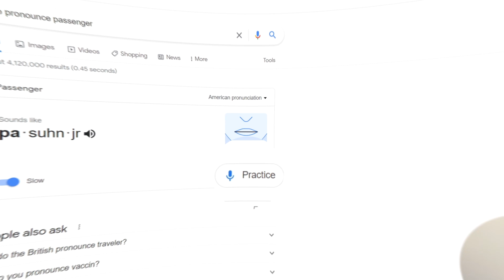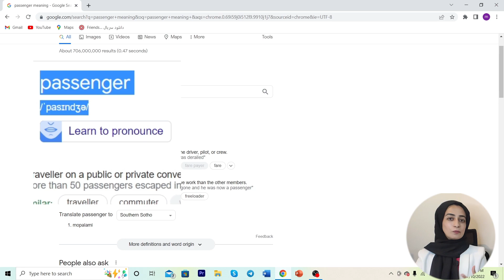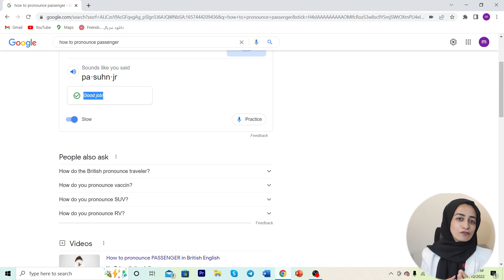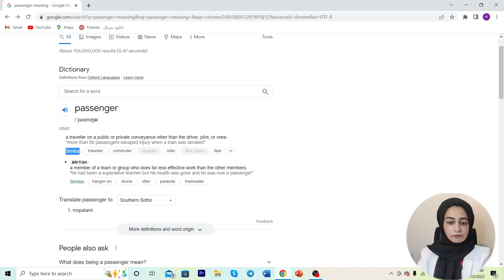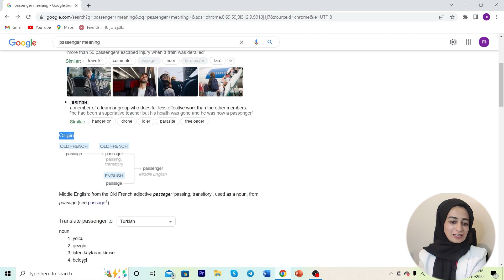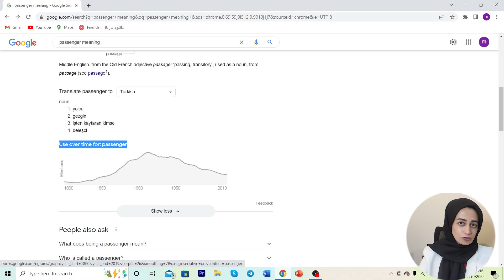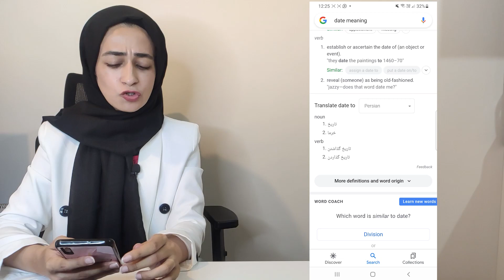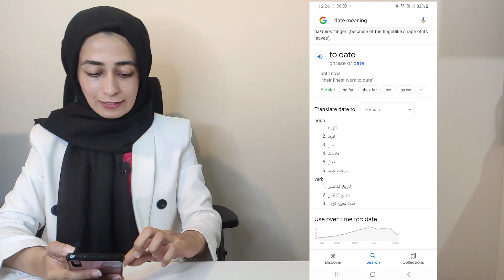استفاده کنیم google چطور از دیکشنری رایگان و آنلاین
توی این ویدئو با هم تمام نکات استفاده از این دیکشنری جامع آنلاین رو یاد میگیریم
هم میتونین باهاش تلفظتون رو تقویت کنین
هم میتونین معنی چک کنید
هم معادل های کلمات رو ببینین
هم مثال هایی از اون کلمات